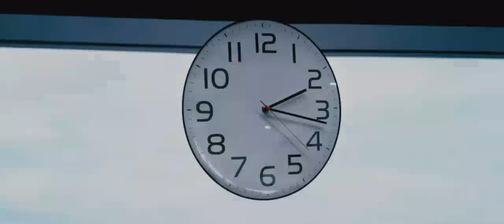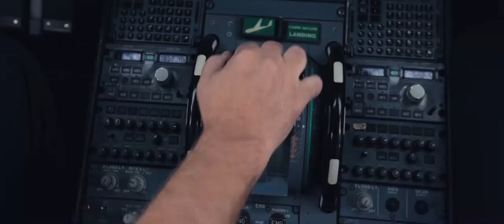Best Scene 2:22-Punch It! Plane Crash Just Missed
Movie name : "2:22"

Plane crash was missed by his vision. He nearly killed 900 people but he saved them.

Sorry i have mentioned as 900 actually it is 300 :p